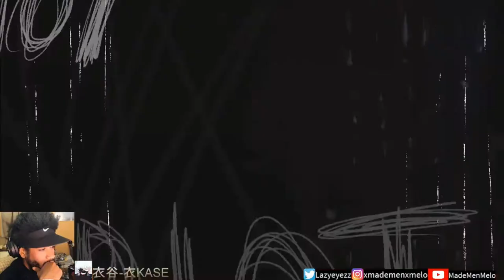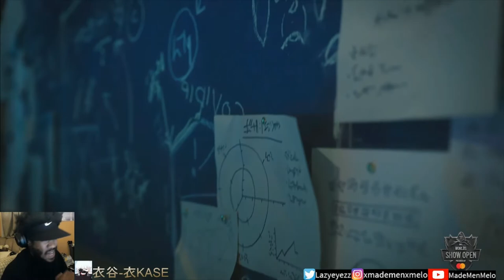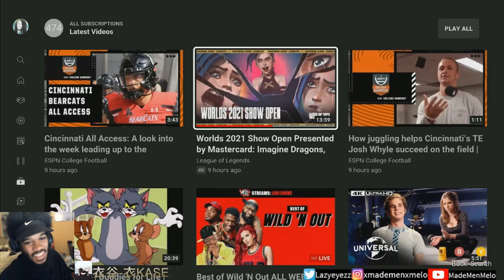Worlds 2021: Show Open | League Of Legends (Reaction)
Bea Miller, Imagine Dragons/J.I.D., PVRIS/Denzel Curry!